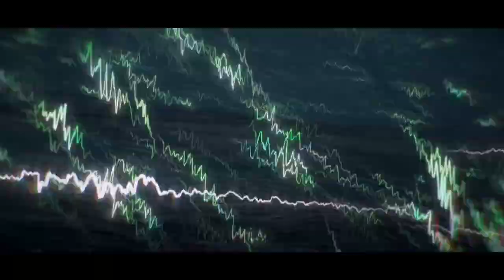Wuthering Waves | Gameplay ( Android & iOS ) Download Now